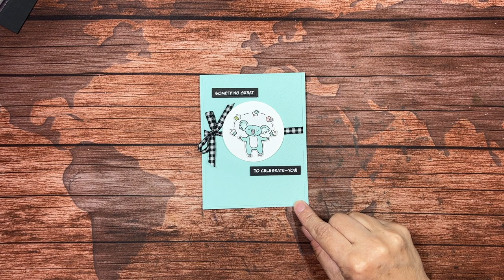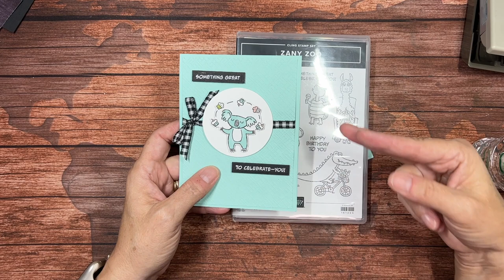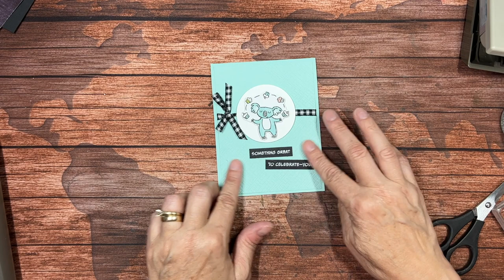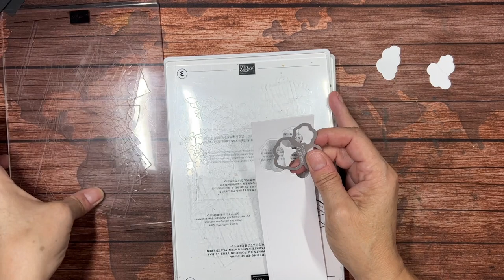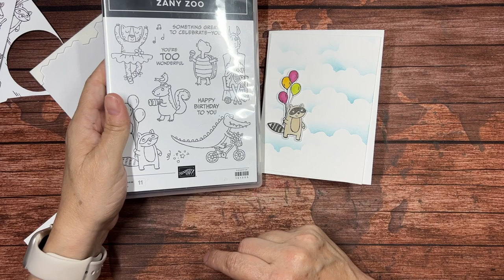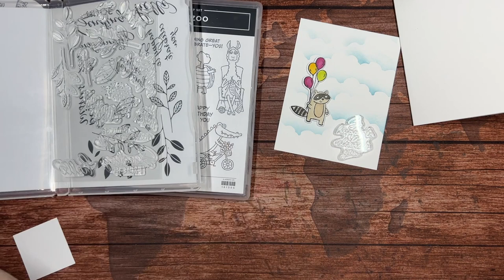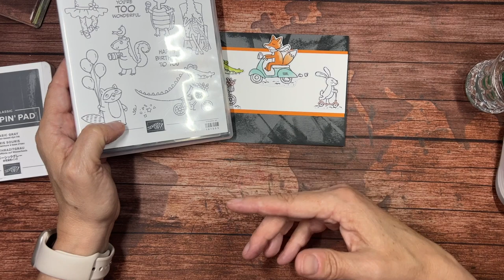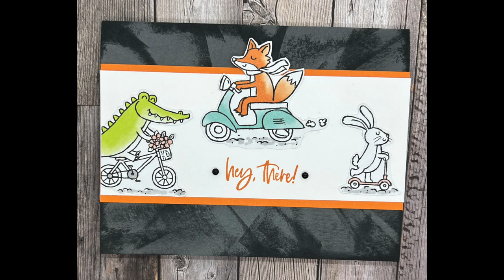Zoo Crew Series - Part 3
I've had such a great time creating projects with Stampin' Up!'s Zoo Crew suite. There are so many adorable little critters in one package of the Zoo Crew DSP!

Thank you so much for tuning in for this episode of Tune in Tuesday.

If you would like to receive the class kit so you can create two of each of tonight’s cards, simply place an order of $35 or more (before shipping and tax) in my online store using this If your order is $50 or more, I will also include a sampler of the Soft Shimmer DSP (you’ll receive one 4” x 6” sheet of each color) as an added thank you. The deadline for this offer is Sunday, July 16, 2023 at 7:00PM Eastern time.

Sign up to receive reminders of upcoming specials and events Upon signing up, you’ll receive a free PDF tutorial of a One Sheet Wonder I designed.